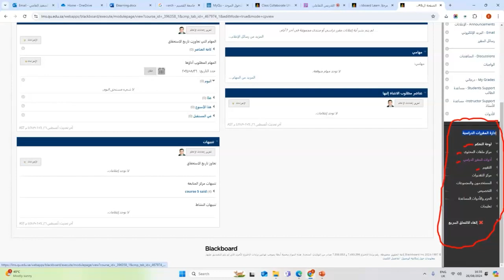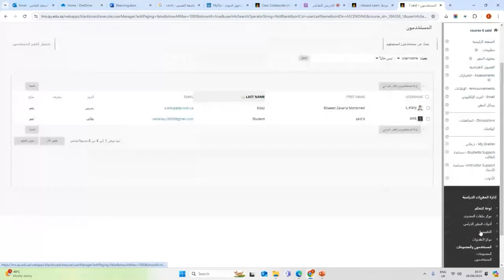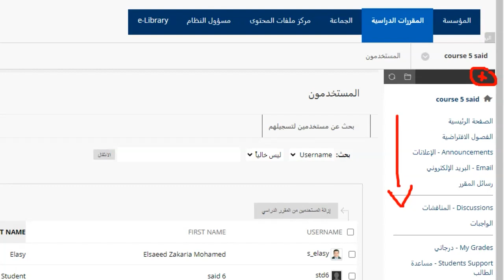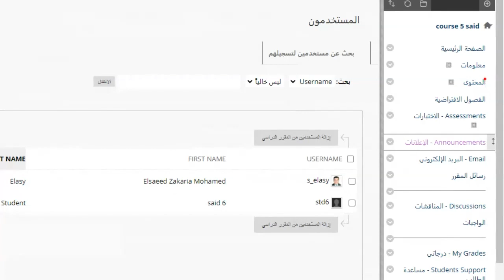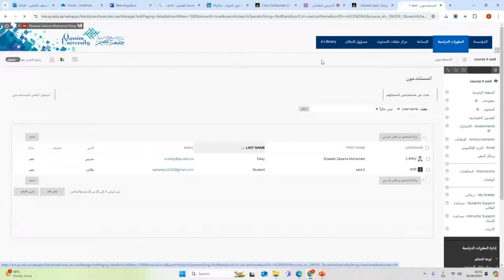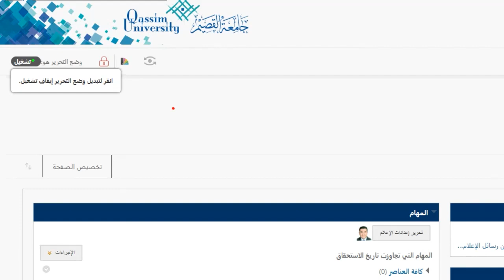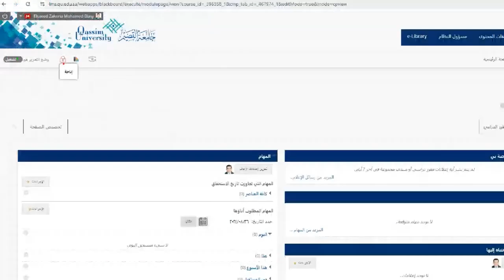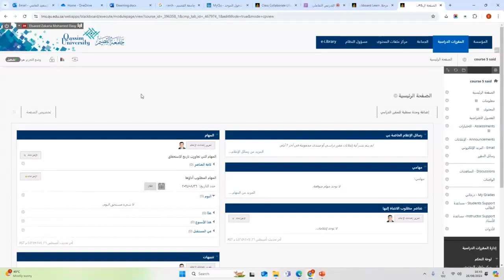التدريس التفاعلي عبر نظام إدارة التعلم البلاك بورد 461 part 4